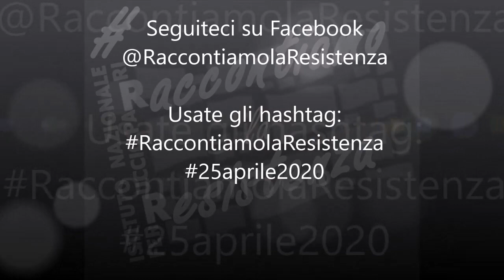Piero Graglia: la Resistenza e l'Europa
Resistenza, internazionalismo, federalismo europeo... Piero Graglia tratteggia l'orizzonte europeo della Resistenza.
Video disponibile anche su ResistenzApp.